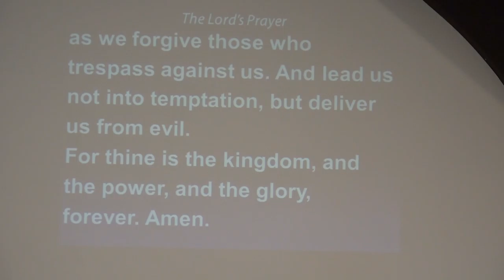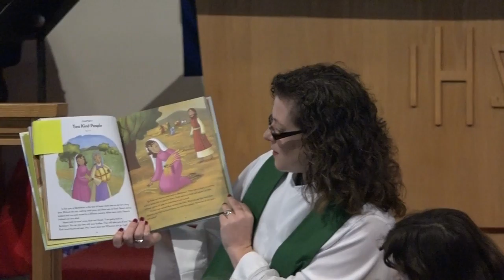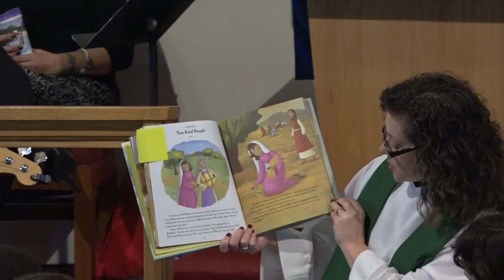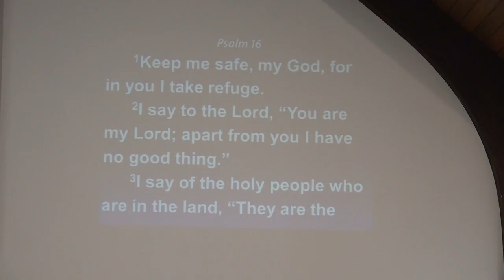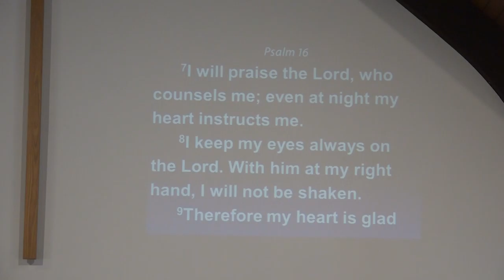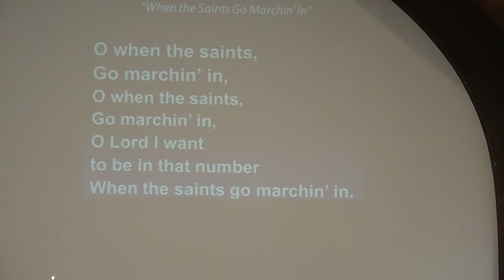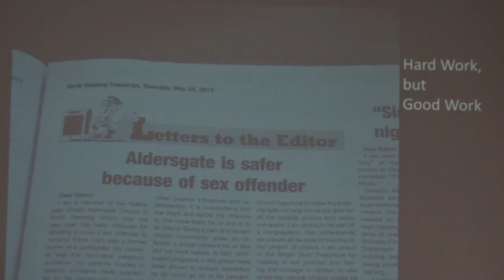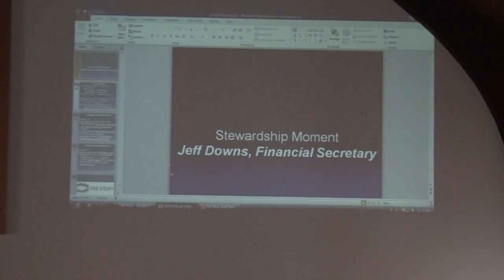Aldersgate United Methodist Church - North Reading 11/15/15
Aldersgate United Methodist Church in North Reading, MA host their Sunday service on November 15th, 2015.